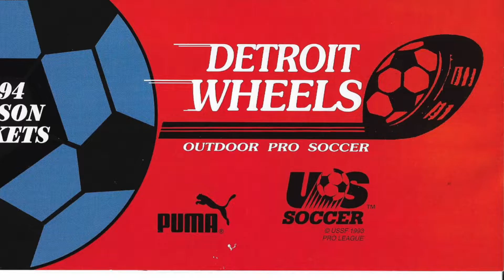Soave Gear Trailer